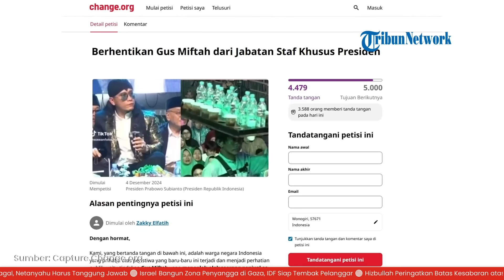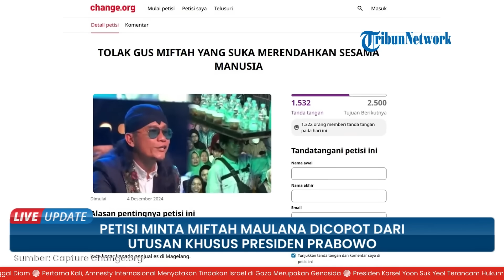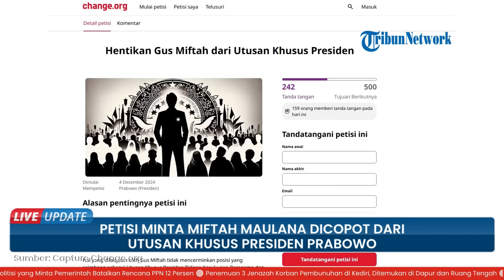Petisi Pecat Gus Miftah Tembus 222.107 Tanda Tangan, Dinilai Tak Layak Jadi Stafsus & Coreng Prabowo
TRIBUN-VIDEO.COM - Presiden Prabowo didesak untuk memecat pendakwah sekaligus Utusan Khusus Presiden, Miftah Maulana Habiburrahman buntut video viral mengolok-olok pedagang es teh.

Ada tujuh petisi yang dibuat di situs change.org terkait desakan pencopotan Miftah.

Petisi tersebut telah tembus 222.107 tanda tanga.

Dalam petisi tersebut dijelaskan bahwa pembuat mendesak agar Miftah Maulana dicopot dari jabatannya sebagai Utusan Khusus Presiden usai menghina penjual es teh asal Kecamatan Grabag, Kabupaten Magelang bernama Sunhaji saat dirinya ceramah pada 20 November 2024.

Salah satu petisi yang ditandatangani terbanyak berjudul 'Copot Gus Miftah dari Jabatan Utusan Khusus Presiden'.

Hingga Jumat (6/12/2024) pukul 07.24 WIB, sudah ada 209.908 tanda tangan terkumpul.

Petisi yang dibuat oleh akun bernama 'Prabowo Subianto' itu mendesak agar Miftah Maulana dicopot dari jabatannya karena ucapannya dianggap tidak pantas kepada Sunhaji.

Dengan kejadian ini, akun tersebut mempertanyakan apakah Miftah Maulana masih layak untuk menjadi seorang pejabat negara.

Petisi tersebut juga menyinggung pidato Presiden Prabowo Subianto yang menghormati rakyat kecil.

Akun ini pun mendesak agar Miftah Maulana dicopot dari jabatannya karena ditakutkan akan mencoreng pemerintahan Prabowo.

Peristiwa penghinaan oleh Miftah ini dinilai oleh akun tersebut sebagai karakternya sebagai manusia.

Sementara enam petisi lain pun memiliki isi yang hampir sama yaitu desakan agar Miftah Maulana dicopot dari jabatannya dengan judul 'Copot Gus Miftah dari Jabatan Utusan Khusus Presiden', 'Berhentikan Gus Miftah dari Jabatan Staf Khusus Presiden', dan 'Desak Gus Miftah atau Miftah Maulana Habiburrahman mudur dari jabatannya'.

Lalu, ada petisi berjudul 'Copot Gus Miftah', 'Tolak Gus Miftah yang Suka Merendahkan Sesama Manusia', 'Hentikan Gus Miftah dari Utusan Khusus Presiden', dan 'Evaluasi Kembali Kelayakan Gus Miftah sebagai STAFSUS Presiden'.

Terkait desakan semacam ini, juru bicara (jubir) Kantor Komunikasi Presiden, Ujang Komarudin mengatakan bahwa ini merupakan hak prerogatif Prabowo sebagai Presiden.

Selain itu, dia juga mengungkapkan ketika Miftah Maulana ingin mundur sebagai Utusan Khusus Presiden, maka hal tersebut merupakan hak yang dimiliki secara pribadi.(*)

Artikel ini telah tayang di Tribunnews.com dengan judul 7 Petisi Minta Miftah Maulana Dicopot dari Utusan Khusus Presiden Tembus 222.107 Tanda Tangan,

Program: Viral News
Host: Sara Dita
Editor Video: Rahmat Gilang Maulana
Uploader: Danang Risdinato